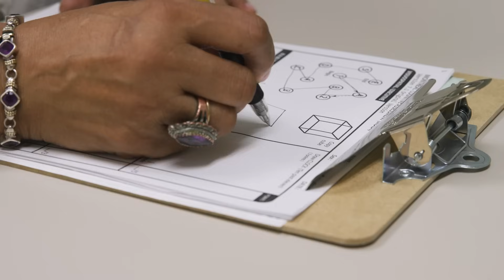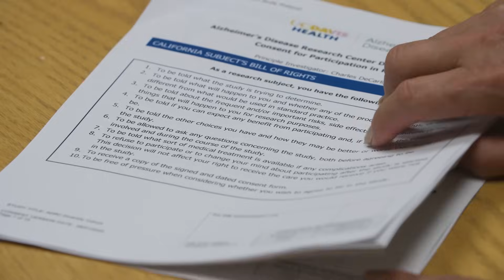Solving the Dementia Disparity in Underrepresented Communities - Diverse VCID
Dementia is a deibilitating disease that has a profound impact on individuals as well as their families and communities. For Black and Latino Americans, who face a greater risk for dementia diagnosis, this takes a huge toll.

Diverse VCID is a study led by UC Davis as well as 16 other clinical sites alongside 11 scientific partners across the United States. The goal of the study is to understand why this disparity in dementia diagnosis occurs, and what can be done to mitigate it. The research is conducted by a diverse team of experts and through a diverse group of participants to give priority to groups like Black and Latino Americans that have been traditionally excluded from these spaces.

Ultimately, the team aims to identify a list of dementia risk factors so that any individual can meet with their provider and quickly and easily assess their risk for cognititve decline. One day, the participants of Diverse VCID will hopefully look back on their time with the study and know that they've helped create a brighter future for their families and communities.